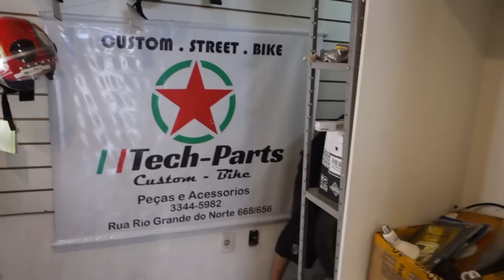MINHA NOVA MOTO 😍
Nem acredito ! Estou super feliz !

Loja e Oficina: Rio grande do Norte 675 c/ Duque de Caxias.

Oque foi feito na moto:
Pinturas nas Rodas na cor DOURADO estilo ANODIZADO.
Manoplas novas douradas TM Tech
Pedais Oxxy DOURADOS para Xj6
Lampada de LED
E troca de Óleo

MOTO: Xj6 N 2012 branca e Dourada
Oficina: Tech Motors
Loja: Tech Parts